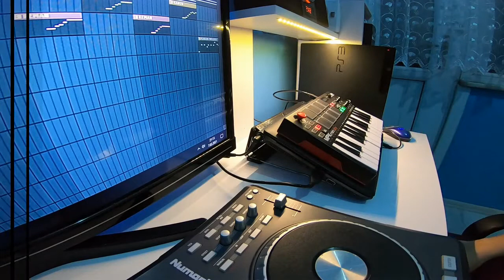AKAI MPK MINI PLAY NASIL ÇALINIR